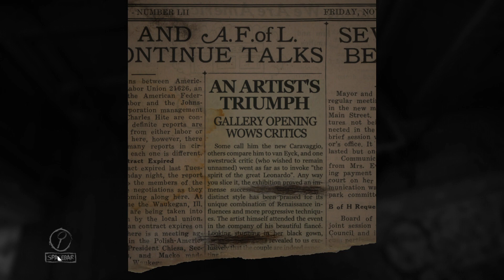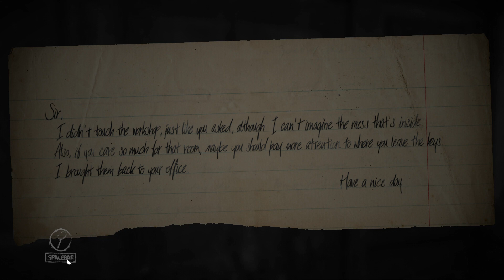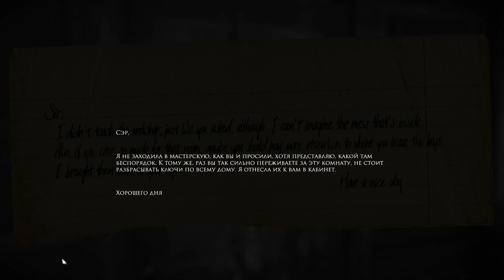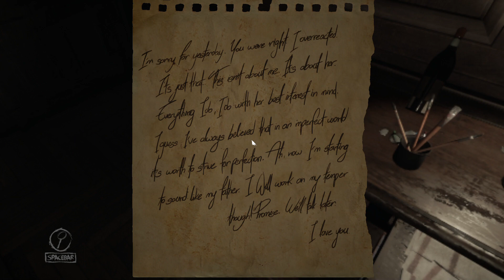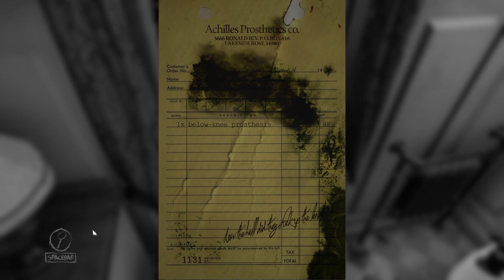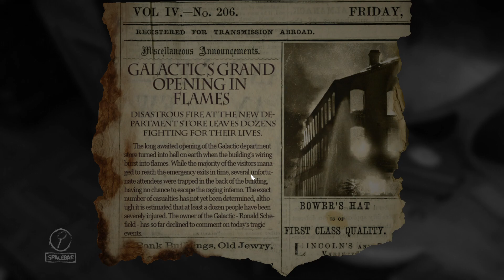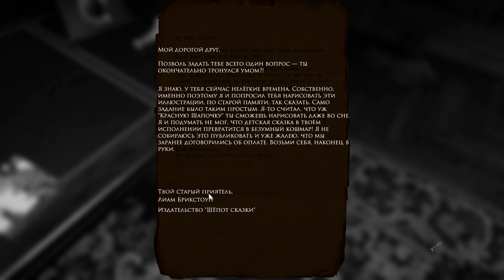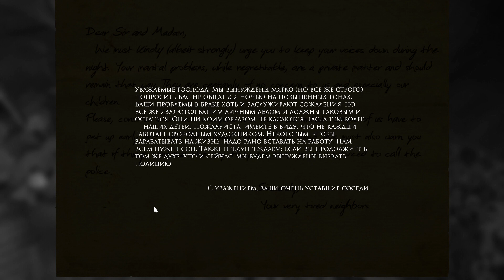Прохождение Layers of Fear - 1 серия - ДОМ СТРАШНЫХ КАРТИН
Layers of Fear – история несчастного живописца, который быстро и страшно съезжает с катушек. Уставший от всего на свете, искалеченный физически и морально, бедняга сидит в своем коттедже совсем один и пишет новую картину, с каждым мазком все глубже погружаясь в безумие. А еще иногда он бродит по дому, и знакомые коридоры и комнаты благодаря галлюцинациям принимают необычные и пугающие формы.

Выглядит это действительно здорово: стены искривляются, с развешанных по ним странных картин сползает краска, меняя их до неузнаваемости, предметы летают… В Layers of Fear не найти опасных монстров, зато авторы не скупились на безумные произведения искусства, плавящуюся на глазах мебель, ожившие занавески и меняющийся прямо за спиной интерьер.